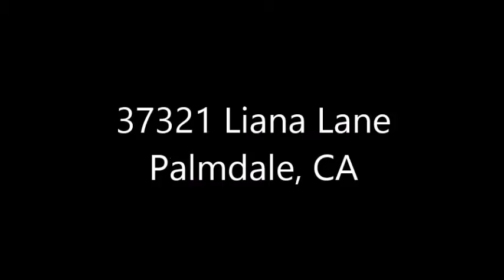37321 Liana Lane, Palmdale, CA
Magnificent Home In Desirable Anaverde*Gorgeous Engineered Hardwood Flooring*Designer Custom Paint*Wood Blinds*Crown Molding*Formal Living And Dining Rooms*Kitchen With Granite Counters And Peninsula*Beautiful Stone Fireplace*Downstairs Bedroom With Slider To Back Yard And Full Bath*Laundry Room With Sink*Wrought Iron Banister To Second Story*Spacious Loft*True Master Suite With Sitting Area And Fireplace*Master Bath Offering Duel Sinks, Separate Tub And Shower And Walk In Closet*Bathrooms With Granite Counters*Landscaped Back Yard With Covered Patio*This Home Boasts Pride Of Ownership, Move In Ready*